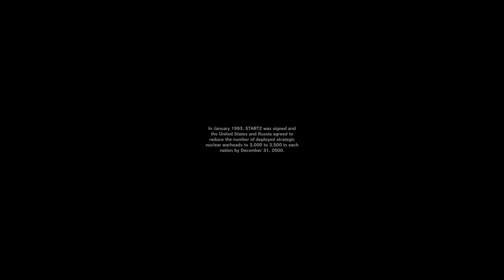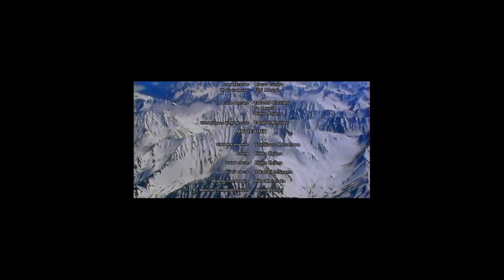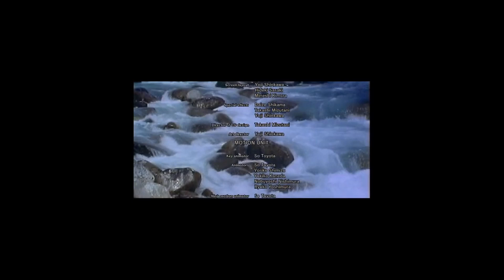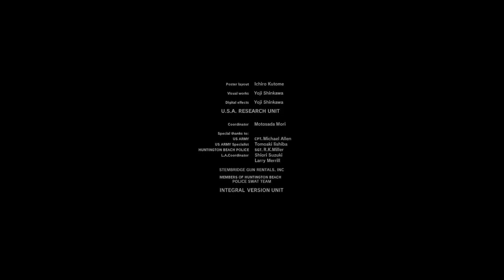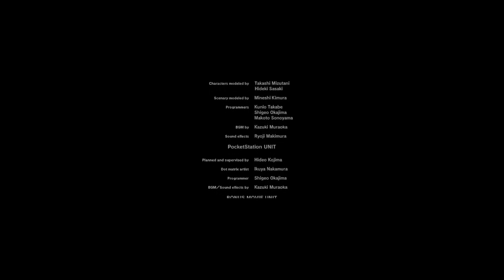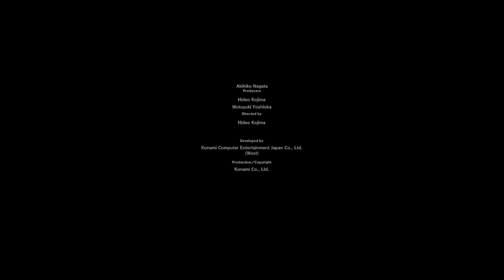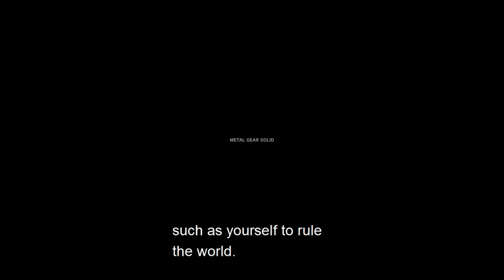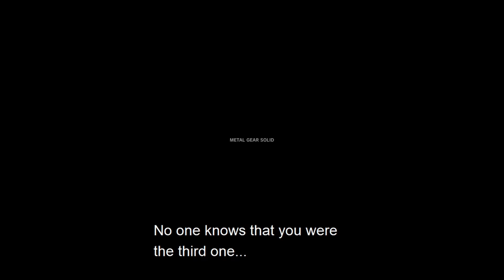Metal Gear Solid - Part 17 (Finale)